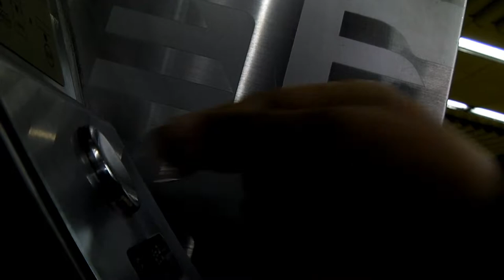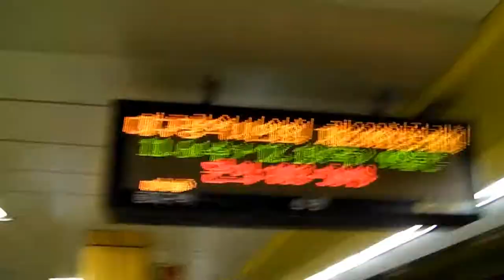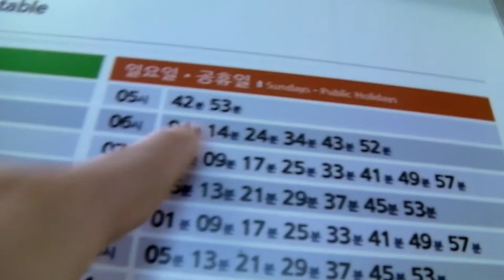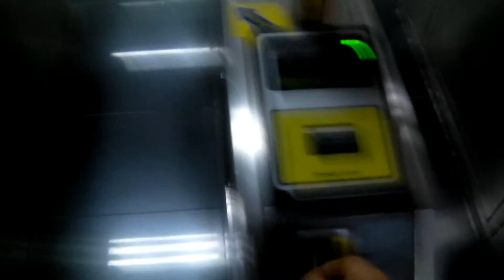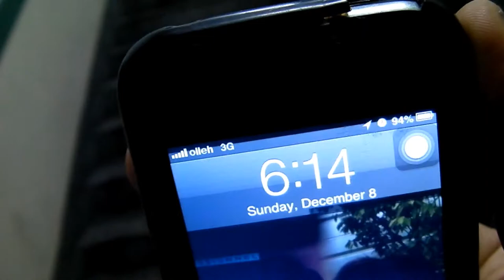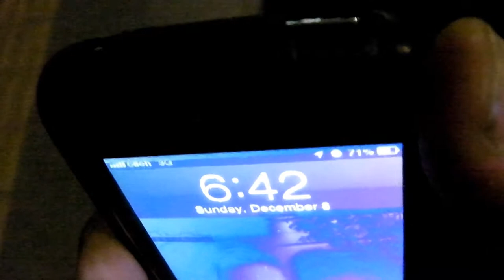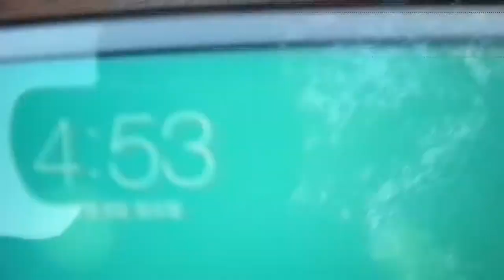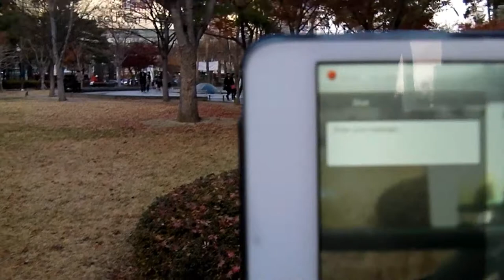2013년12월8일(일요일) - 시위블로그VLOG